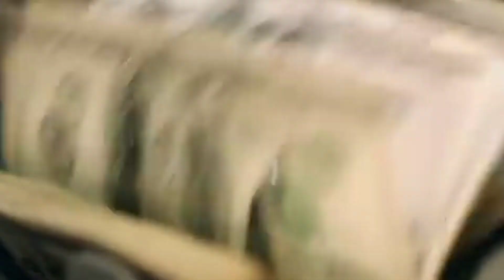AdgwaN-Skunk visual 2024 Frontwalk Riddim by General Chicha